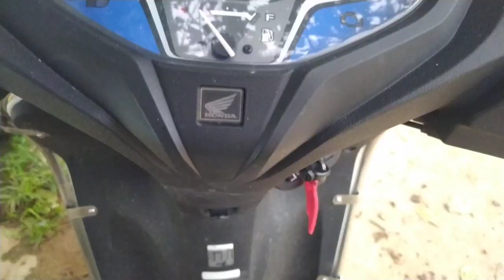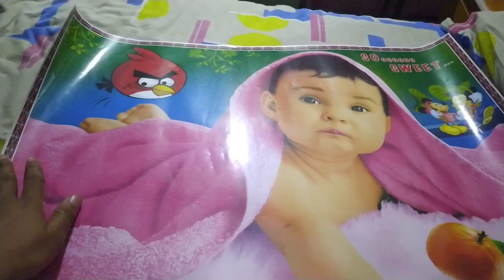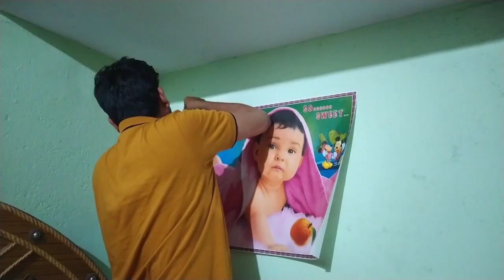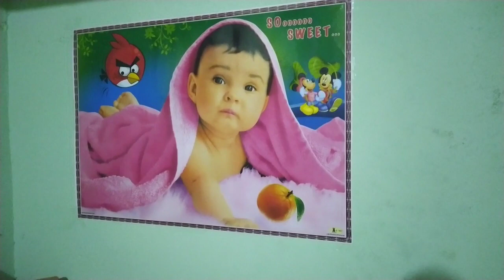my first vlog || bahot dino baad vanganga river ghumne gye.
in this video i will show you about the vanganga river